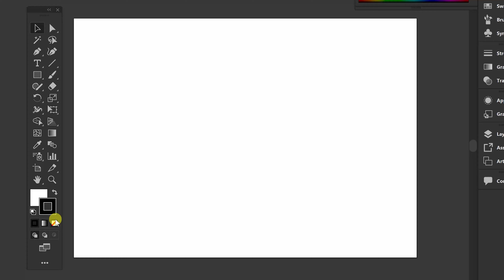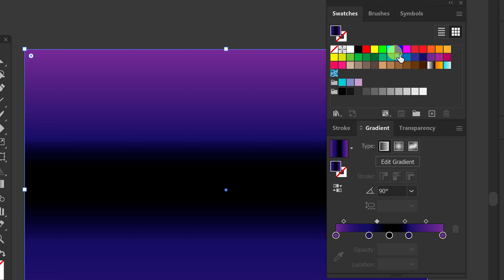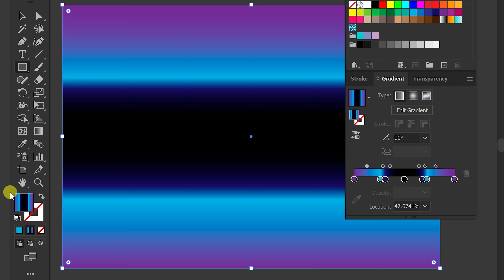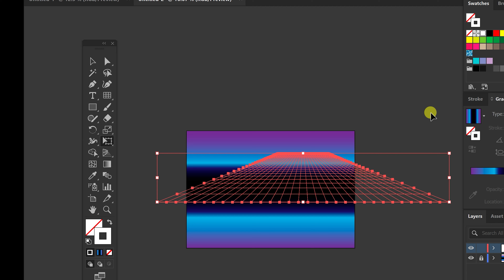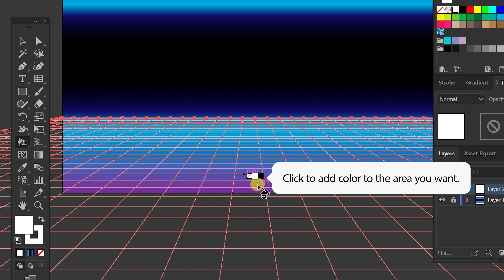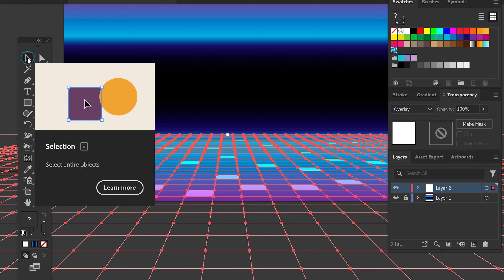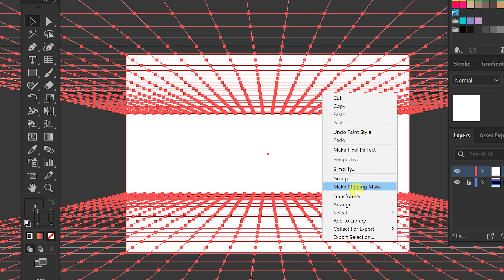Abstract background Perspective Grid | Illustrator Tutorial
Hi everyone, This video shares idea and tutorial abstract background. I used Perspective Distort from Free Transform Tool in Adobe Illustrator. Hope you enjoy.
Main topics :

• How to use Rectangular Grid Tool.
• How to make Perspective Grid.
• How to add square within the grid looks like hitech.